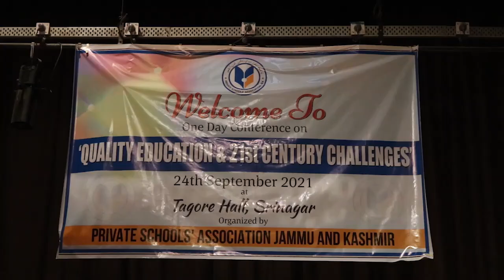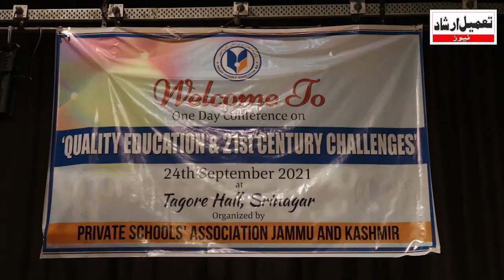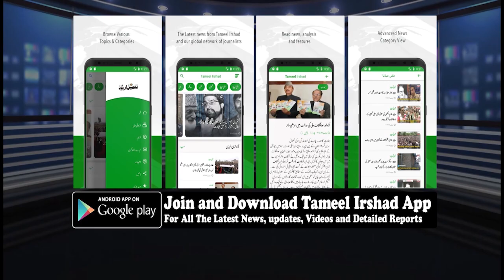PSAJK organises conference on ‘Quality Education and 21st century Challenges’